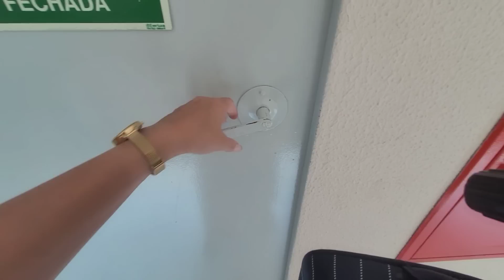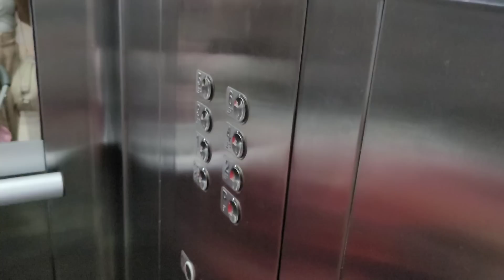SUPEROU TUDO 😲 REAÇÃO DAS MENINAS| QUE LUGAR INCRÍVEL | PASSEIO MARAGOGI- AL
ME SEGUE NO INSTAGRAM VOU AMAR TER VOCÊS  MAIS PERTINHO 😍

MÚSICAS DO VÍDEO
Site Pago

Uso o Celular Sansung S20FE para gravar (Já usei câmera mas não se tornava prático pra mim)

APLICATIVO QUE EDITO
Kinemaster Pro. (Versão paga)
Baixo na PlayStore mesmo, edito no celular porque se torna mais prático para mim